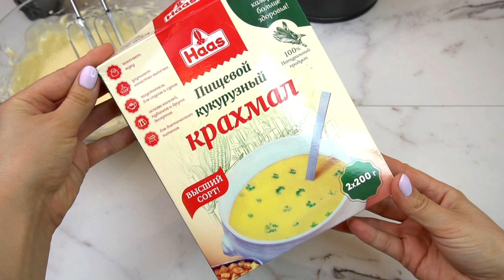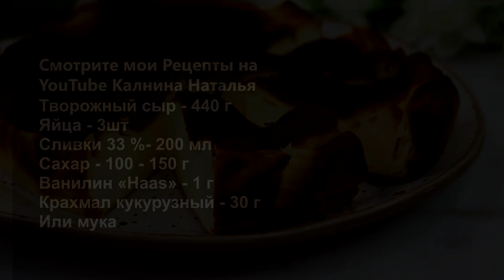До чего же просто, а как нежно! Кремовая творожная запеканка как чизкейк!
Кремовая творожная запеканка. Такая запеканка чем то напоминает чизкейк. Просто приготовьте и попробуйте тем более готовится просто.

Рецепт:
Форма диаметр 18 - 20 см
Творожный сыр - 440 г
Яйца – 3шт
Ванилин «Haas» - 1 г
Крахмал кукурузный – 30 г
Или мука

Радуйте своих любимых и близких.
Приятного аппетита!